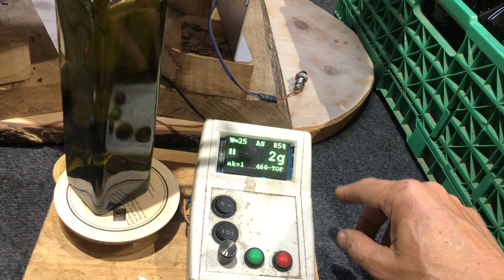Die Flasche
Die Ölflasche ist speziell für die Aufbewahrung von Pflanzenöl hergestellt. Im Flaschenhals kommt ein Verschluss zum Einsatz, der gleichzeitig einen Ausgießer beherbergt.